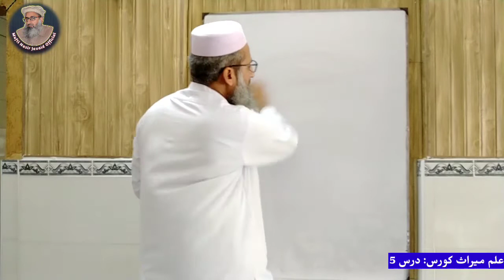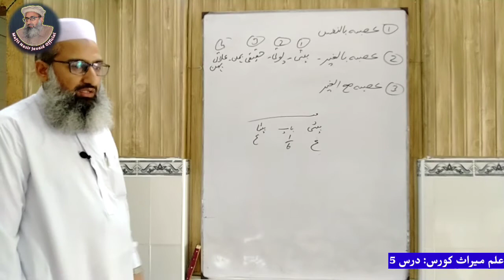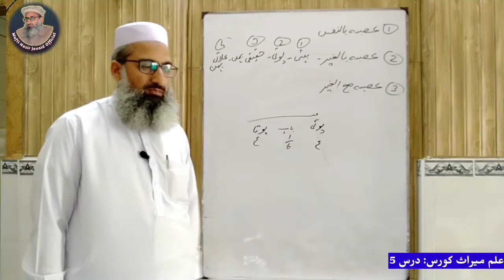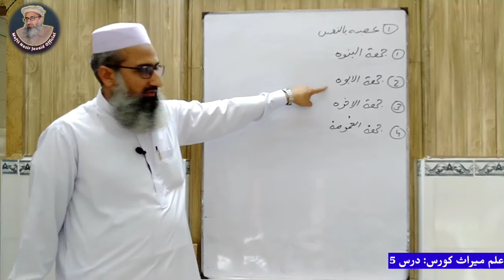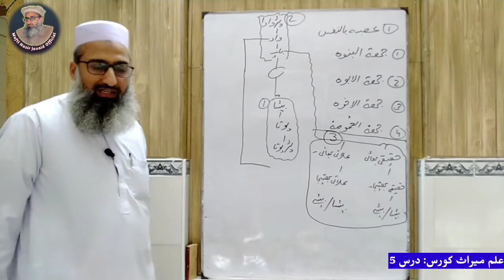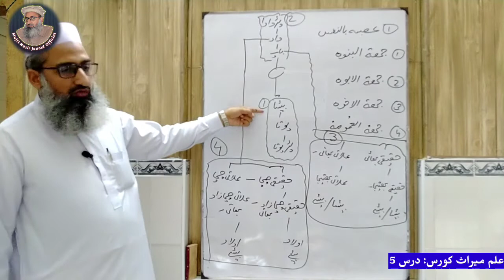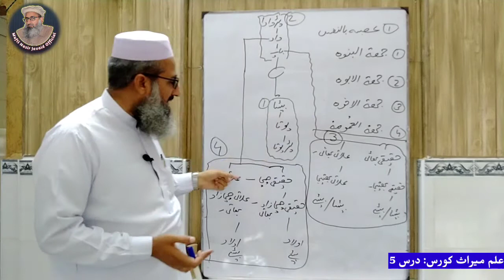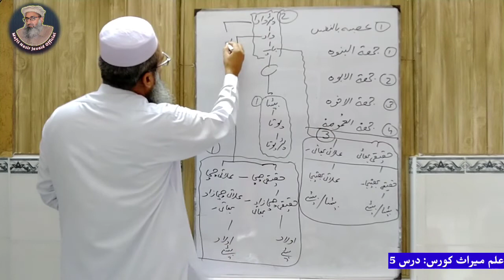Ilm e Miras course| عصبہ کی وضاحت | lecture no 5 | Mufti Nasir Javaid Sialvy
ilm e miras course
inheritance in islam
osba ki wazhat or masayal
عصبہ کی وضاحت
wirasat ky masyal
wirasat ki taqseem by mufti nasir javaid sialvy
wirasat ki taqseem ka tariqa in urdu
wirasat ki taqseem ka sharahi tariqa